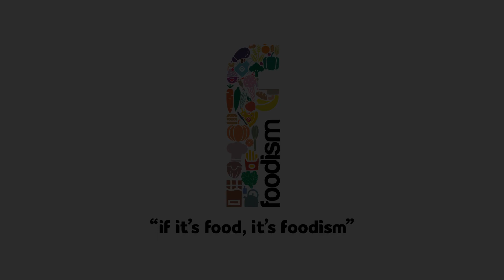Food Safety & Security | COVID-19 Hacks by Foodism.xyz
We’re bringing to you a series on food safety! It has become imperative to sanitise and disinfect our surroundings and especially the food we eat. Learn how to clean your produce, how to store it and how to ensure maximum safety of your family in this series.
Coming soon!

CONNECT WITH FOODISM